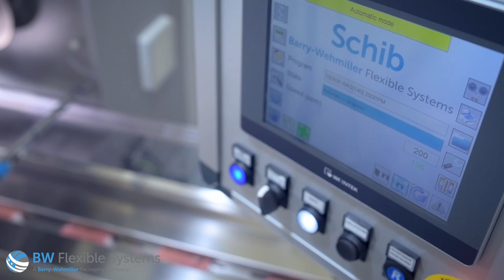Schib CO90 D-Cam Version with 105° Infeed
The Schib CO90 D-Cam version with a 105° Infeed running cereal bars.

— ABOUT THE SCHIB CO90 —

The State-of-the-Art Schib CO90 is a horizontal flow wrapper (HFFS) suitable for a wide range of packaging applications. It offers solid construction and easy-to-clean design, as well as exceptional performances.

The CO90 can come as a stand-alone machine or arranged for integration into completely automated packaging systems.

Automatic feeders and product conveying/handling devices are available on demand.